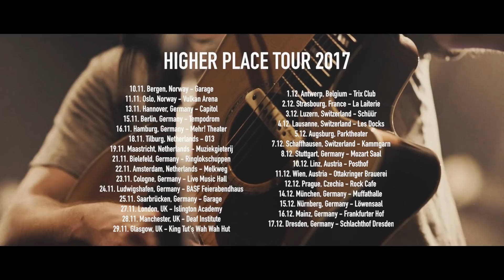Mighty Oaks • Episode 3 - Higher Place Tour 2017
Episode 3 of our Higher Place Tour Series.
For video credits please check the first episode.